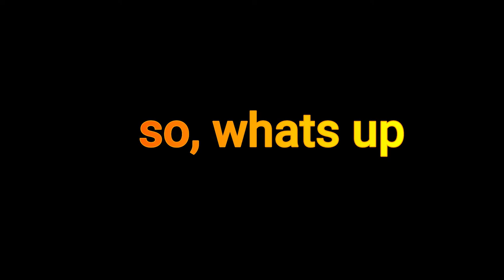competetion (minecraft vs csgo) in 2021 or 45020 year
Hello, guys what's app my name is the beaxten gaming in this channel I play a variety of gaming videos you can watch my video and enjoy I play with my many friend and enjoy with him you will watch stories game funny game competition with my friend anything you else but you must be do one thing and this is turn the red subscribe button into gray and click in like button not unlike ok this is very important ok so pleaaaaaaaaaaas help me to grow this channel if you are a goooooooooooood person so thanks to watching my discription even a video

my pc parts:
keyboard: ssta wala liya h karib se (lol)
as same to graphics card

games
minecraft